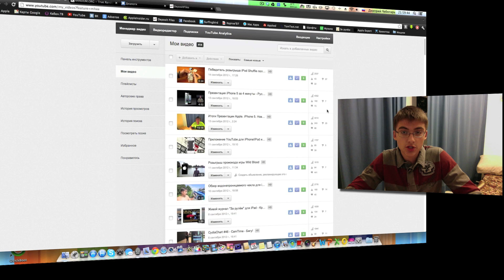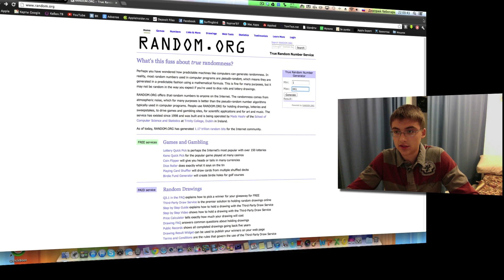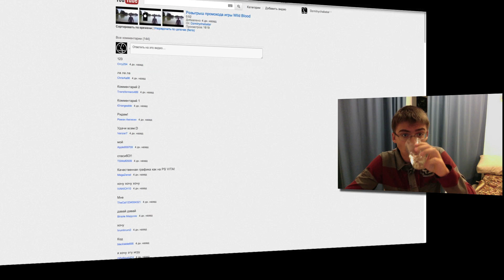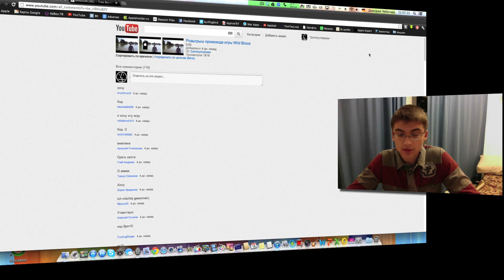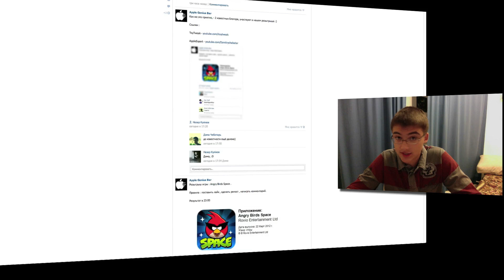Результаты розыгрыша промокода игры Wild Blood